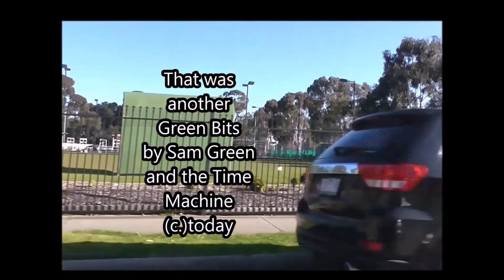Sam Green and the Time Machine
Yet in life there should be fields of gold and  fields of green bits as well.